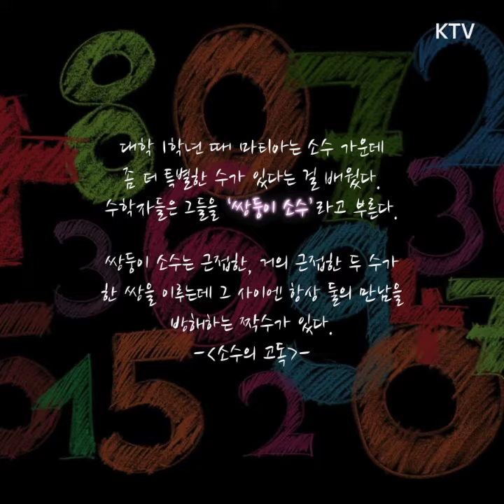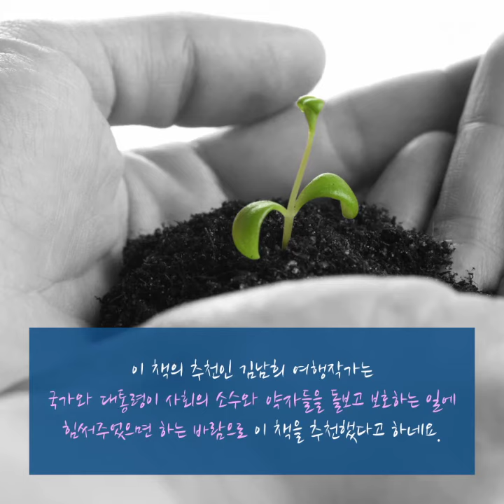김남희 여행작가의 추천, '소수의 고독'